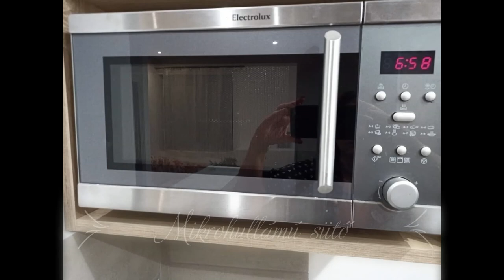Pécs, Kolozsvár utcában 27 nm-es tégla garzon átalakítása